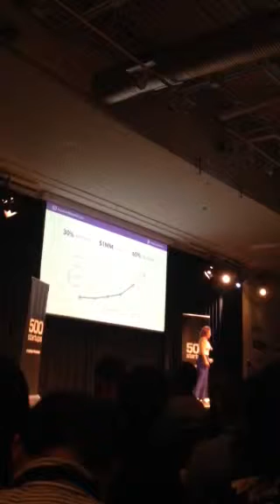Америка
Силиконовая Долина 6 500 стартапов